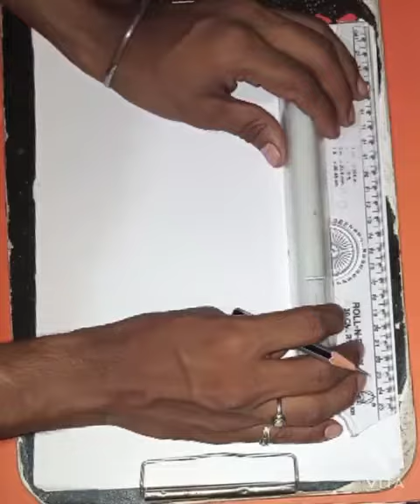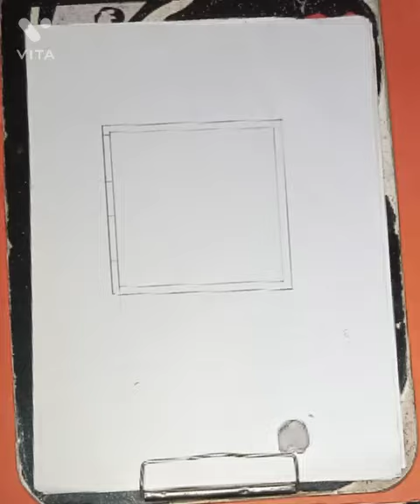सिंगल रूम प्लान 🏘️singleroom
Singal room' plan